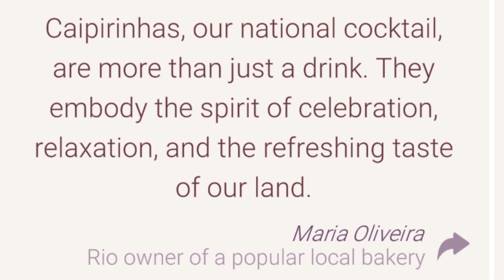Cryptogram Daily Challenge August 29 2024 - 'Welcome to Rio' Answers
Cryptogram Letters and Numbers August 29 2024 Daily Challenge Solution - Welcome to Rio!

🔔August 29 2024 Cryptogram
29 August 2024 Cryptogram
08/29/2024
29/08/2024